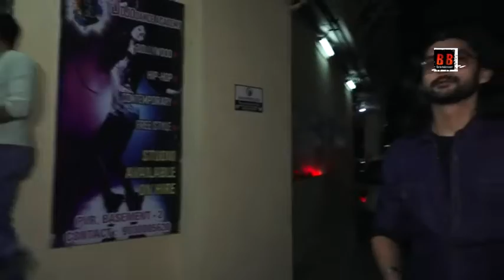Ankita Lokhande Host special screening of film Manikarnika for telly Industry